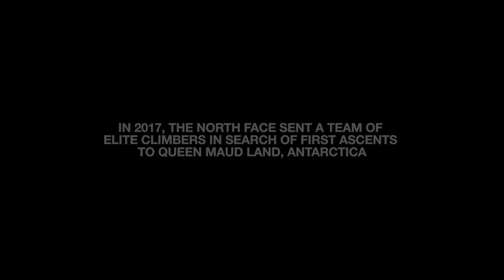Antarctica: Awe | The North Face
How do we find our place among giants? A team of TNF explorers headed to Antarctica on an epic adventure to climb in Queen Maud Land.